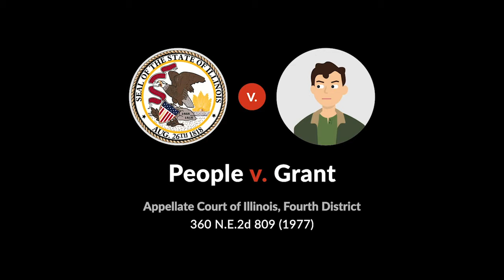People v. Grant Case Brief Summary | Law Case Explained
People v. Grant | 360 N.E.2d 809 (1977)

The ability to move one’s body but the inability to do so voluntarily is called automatism. Automatism is associated with conditions like sleepwalking, Ambien-related sleep driving, and psychomotor epilepsy. In People versus Grant, a criminal defendant’s reliance on the involuntary-conduct defense wasn’t a knee-jerk decision.

Seth Grant hung out at a tavern for over two hours. While at the tavern, Grant imbibed four alcoholic drinks. A fight broke out, garnering an audience of about forty onlookers, including Grant. A police officer escorted one of the fighters outside and into a squad car. The onlookers, now angry and rooting for the escorted fighter, followed the officer outside. All of a sudden, Grant vaulted a parking meter and propelled himself toward another officer. Mad and distraught, Grant hit the officer twice in the face. Grant was arrested.

In an Illinois trial court, prosecutors charged Grant with aggravated battery and obstructing a police officer. At trial, Grant used an involuntary-conduct defense. The jury heard expert testimony that Grant suffered from psychomotor epilepsy, which caused episodes of violent, unconscious conduct. According to the expert, Grant’s attack on the officer occurred during such an episode and was consistent with his history of epilepsy-related violence. The trial judge refused to instruct the jury on Grant’s involuntary-conduct defense, and the jury returned guilty verdicts on both charges. Grant appealed to Illinois’s intermediate appellate court.

Want more details on this case? Get the rule of law, issues, holding and reasonings, and more case facts

Have Questions about this Case? Submit your questions and get answers from a real attorney